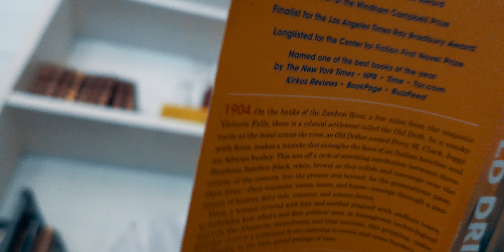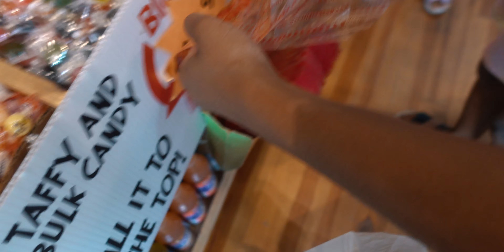Ending the Summer | WEEKEND VLOG